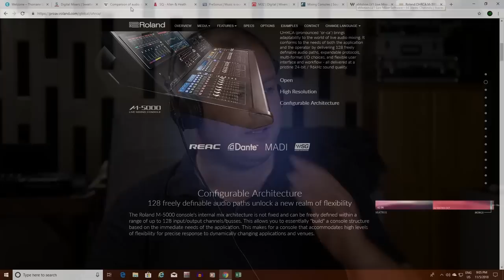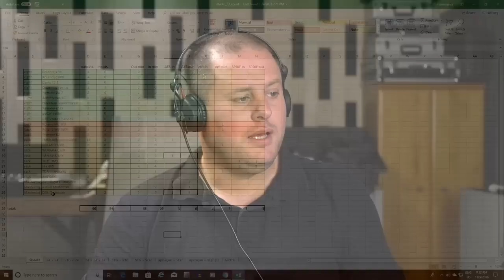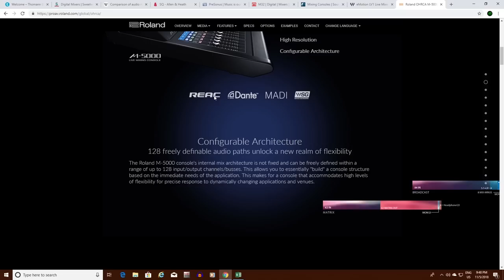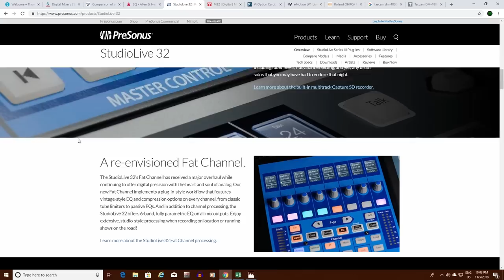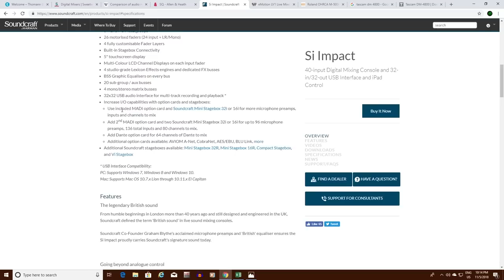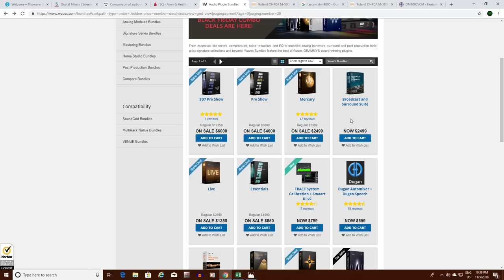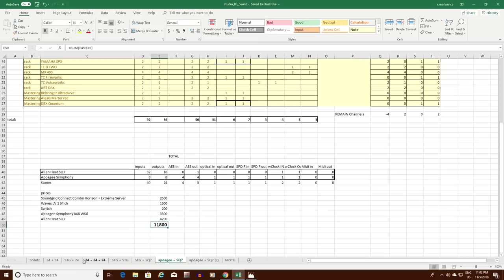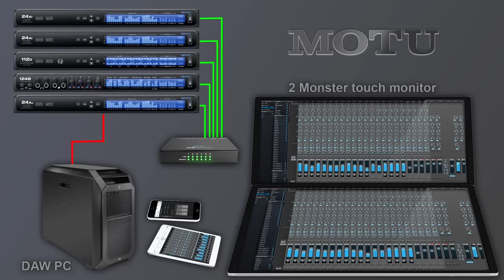Best digital mixer for big home recording studio? The stupidity of pro audio industry!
In this LONG BORING VIDEO we will walk trough the choices around middle class digital mixers.

The stupidity of pro audio industry?

Insomnia dilemmatitis :)

Network audio protocols? AVB, AES50, Dante, Aviom, cobranet, Ethersound, Livewire, GigaACE, mLan, Q-lan, Ravenna, REAC, Soundgrid...

Digital mixers?
Roland, Allen & Heath, Midas, Presonus, Motu, Soundcraft...